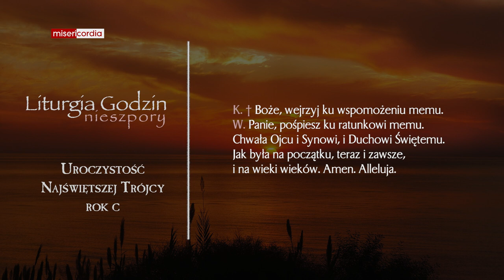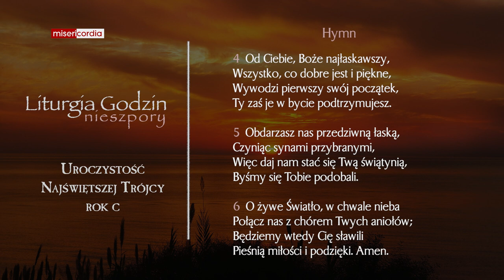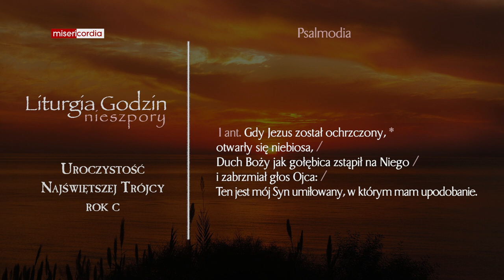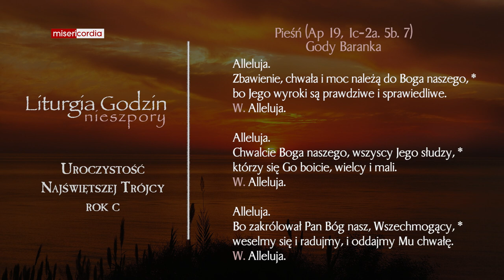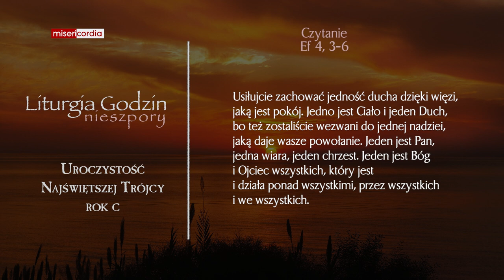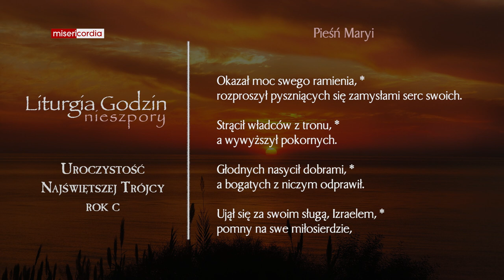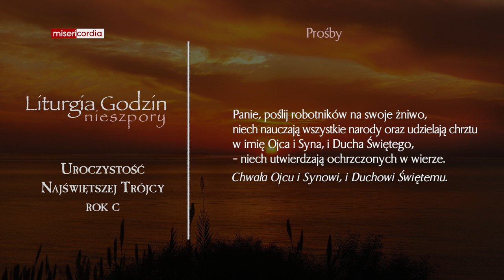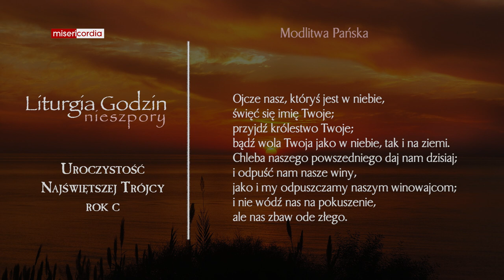Liturgia Godzin | II Nieszpory | Uroczystość Najświętszej Trójcy